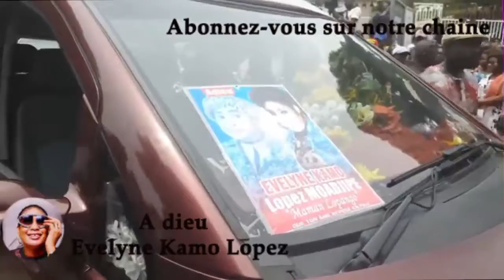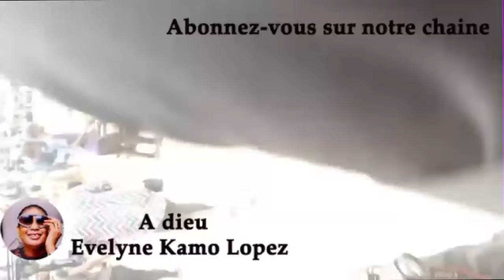A DIEU EVELYNE LOPEZ EN DIRECT NA MORGUE